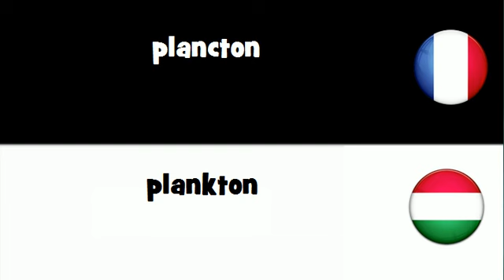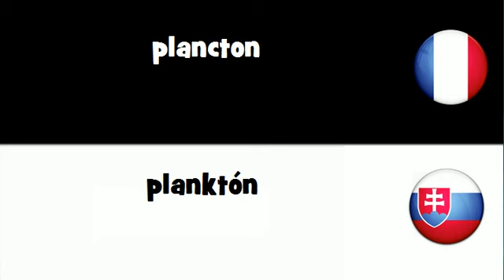Traduction en 20 langues # plancton